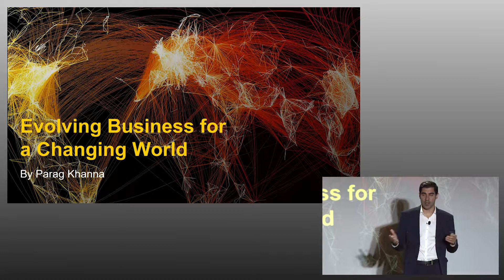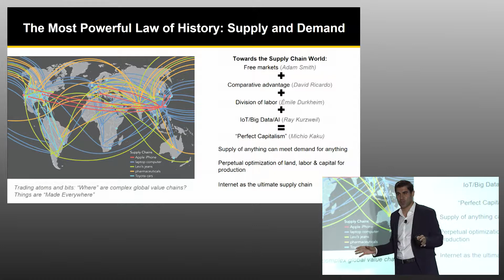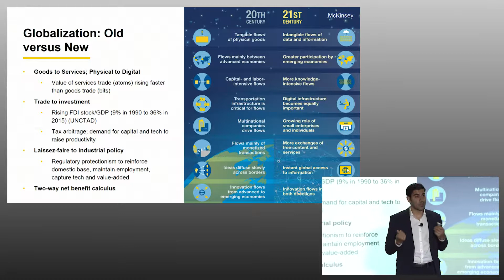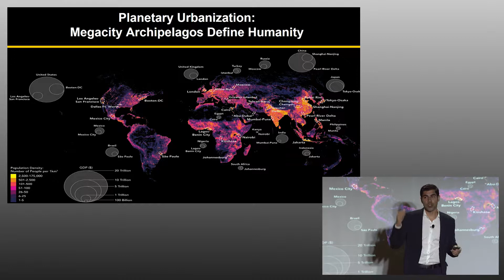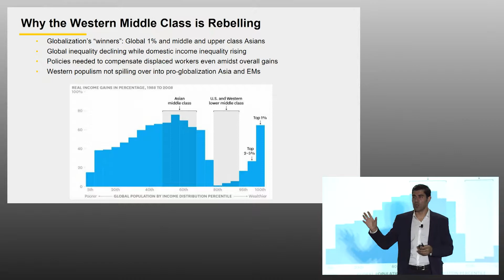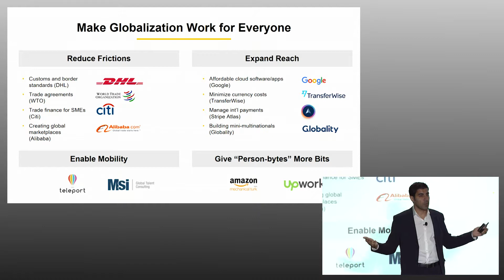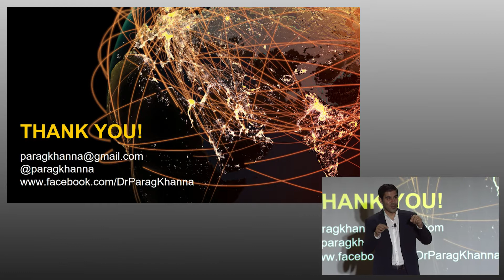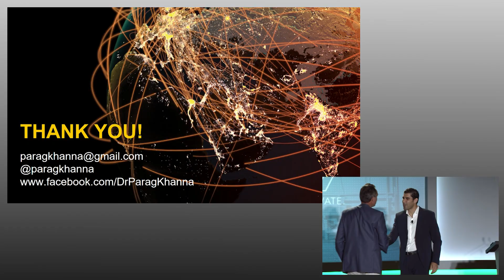Guest Keynote: Parag Khanna - Evolving Business for a Changing World